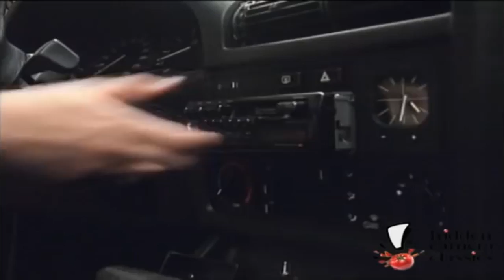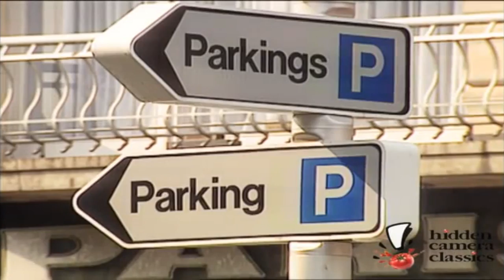Hidden Camera Classic 4 15MFL 50P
040. Jailbreak Phone Booth Prank
041. Original Car Accident Scam
042. Dog Poop Prank
043. Evil Water Hose Prank
044. Sewer Rat Surprise Prank
045. HAMMER TIME!
046. Funniest Car Stereo Thief
047. Monkey See Monkey Do Funniest Prank
48. Throwing The Towel Prank
49. Fat Man Drops Pants Gag
050. Best Parking Meter Scam
051. Tricked By A Woman To Hold Super Heavy Box